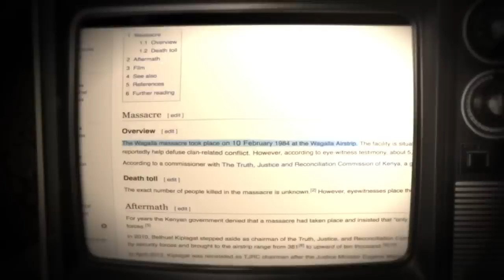Janet Mbugua — Stori Yangu | Maisha Magic East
Janet's high school teacher saw something unique in her and encouraged her to pursue a career in media. Since then she has worked for leading broadcasters and founded two companies. WATCH her inspiring story.